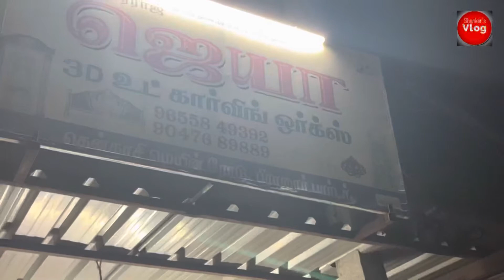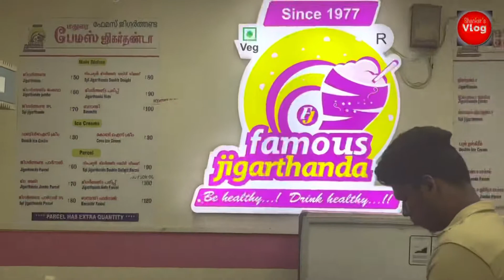Sunday Ride🔥Senkottai porotta kada